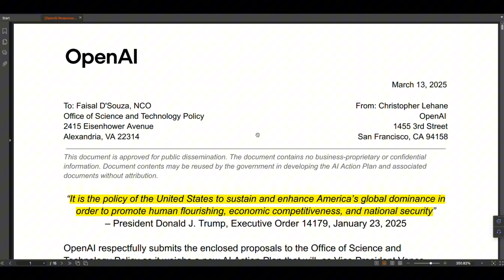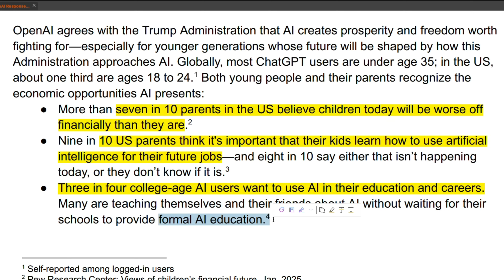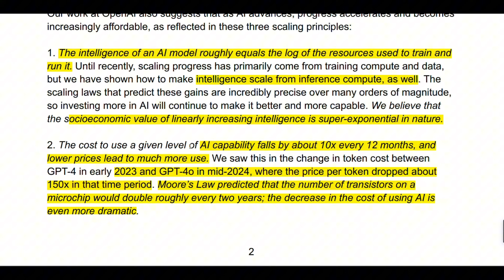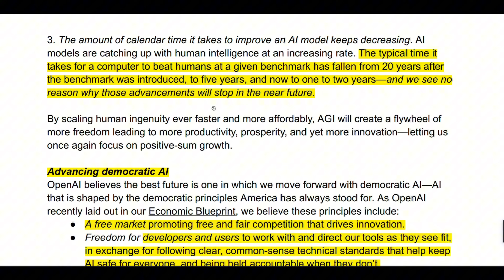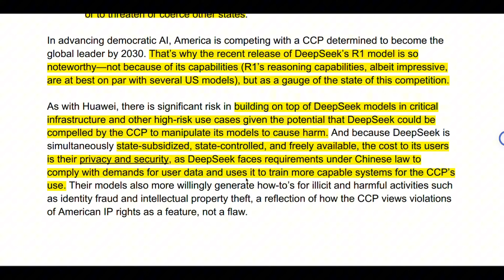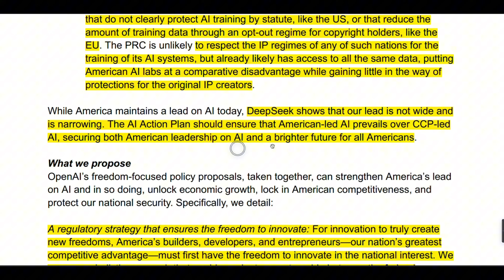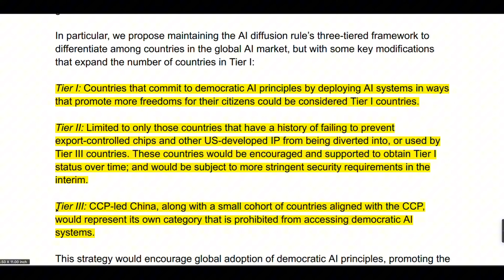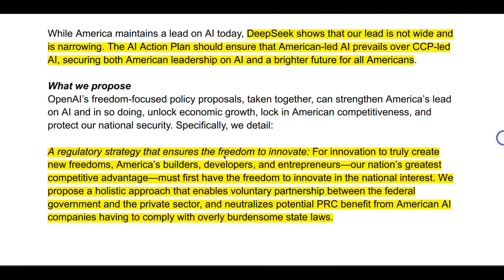DeepSeek is Getting Banned?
OpenAI's Controversial Policy Proposal on AI from China

In this video, I discuss OpenAI's recent policy proposal to ban AI models from China, presented to the Office of Science and Technology Policy. We’ll explore fascinating statistics, scaling laws, economic opportunities, and the controversial takes on copyright laws. OpenAI also makes a case for closer collaboration with the federal government and highlights the competition between the US and China's AI advancements. Don't miss this deep dive into OpenAI's vision for the future of AI!

Supercharge Your RAG Pipeline with DeepSeq R1: A Step-by-Step Guide

00:00 Introduction to OpenAI's Policy Proposal
00:59 Controversial DeepSeq and Economic Opportunities
01:49 Scaling Laws and AI Advancements
02:46 Cost and Time Efficiency in AI
04:28 Democratic AI and Government Collaboration
06:59 US vs China: The AI Race
08:31 OpenAI's Strategic Proposals
11:17 Conclusion and Final Thoughts